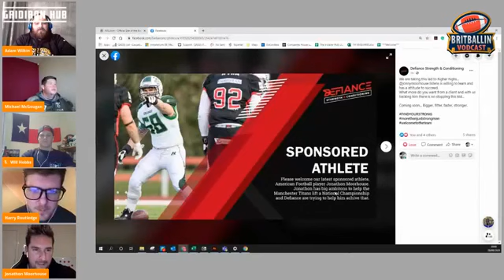BritBallin - Episode 2 - What does it take to be an elite American Footballer?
Adam and Mike joined by GB men's players to talk about what makes an elite player.